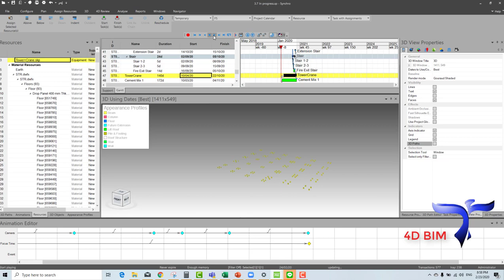4D BIM Structure Work - Faith Project by Synchro 4D